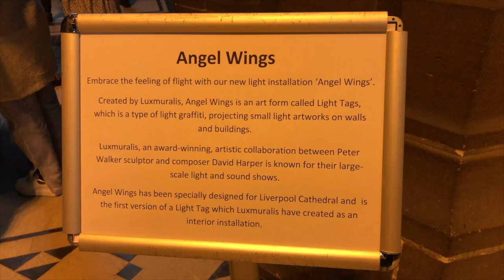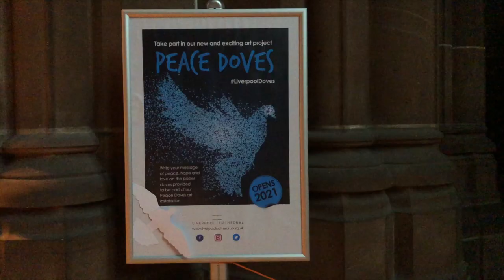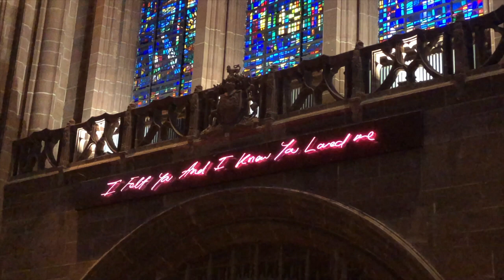Luxmuralis, Angel Wings | Liverpool Cathedral | December 2020 | The Millie Mouse